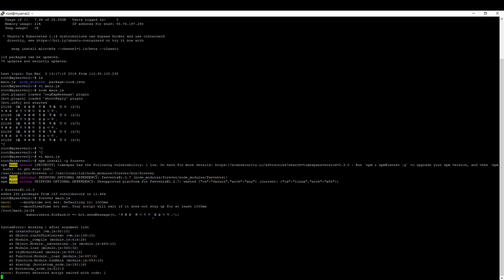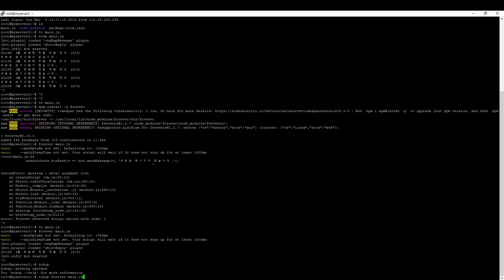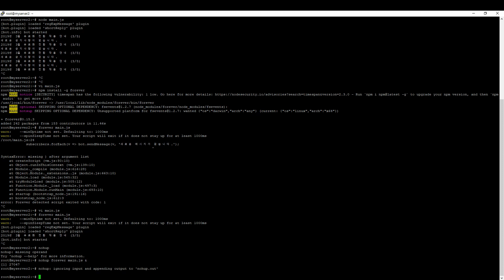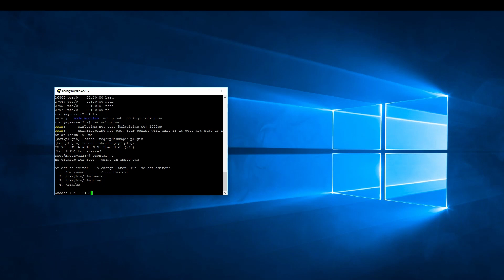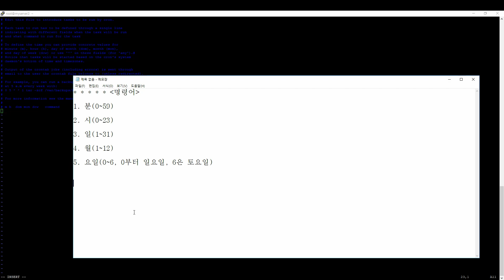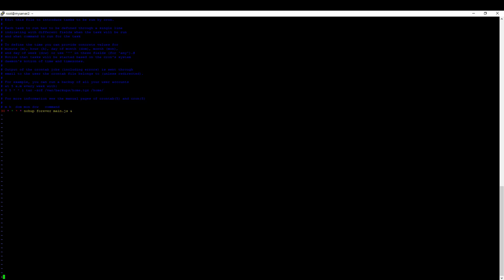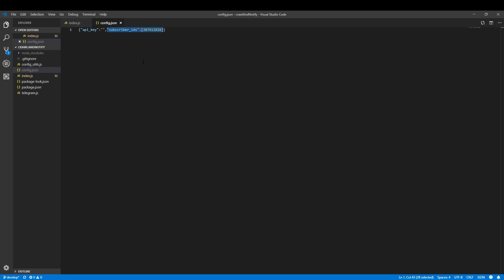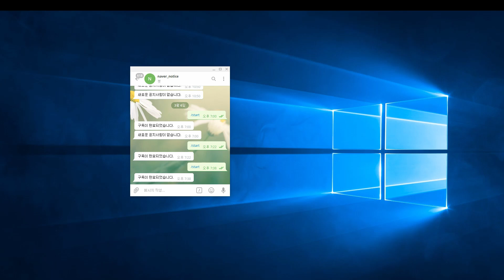크롤링 16편 - VPS(vultr)를 통한 지속적인 크롤링과 알림 (2) with nohup, crontab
forever 설치
    npm install -g forever

forever 실행
    forever main.js

nohup으로 실행
    nohup forever main.js *

crontab 등록
    crontab -e 후에 vi 에디터에
    30 * * * * nohup forever main.js &
    등록 후 저장

crontab 목록 보기
    crontab -l